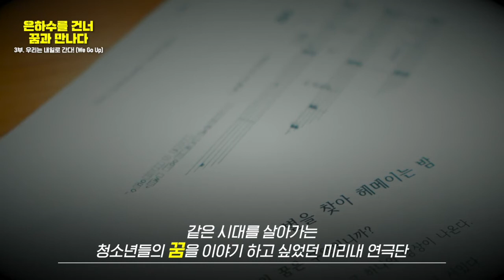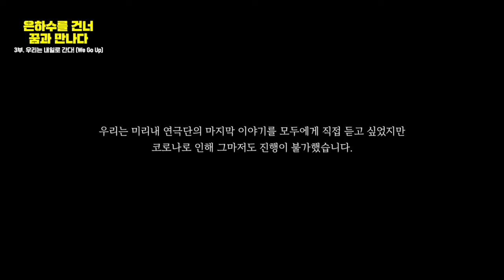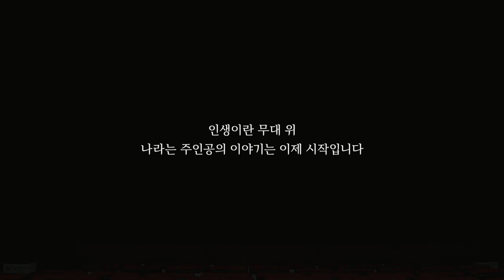[HCN 교육공감 프로젝트] 특집다큐 은하수를 건너 꿈과 만나다 3부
‣ 3부. 우리는 내일로 간다!(WE GO UP)
채  널 : 현대HCN충북방송

코로나19 거리두기 단계가 격상되어 미리내 연극단 공연이 불투명해진 상황. 안타깝지만 공연은 취소가 되고만다. 코로나19로 인해 공연이 취소가 된 뒤 멤버들의 모임마저도 쉽지 않은 상황으로 아이들의 아쉬움은 더욱 커져만 가고, 연극 공연에 주축이 된 4명의 주연들에게 공연 취소로 인한 심정을 인터뷰로 들어본다.  코로나19로 제대로 된 연습을 할 수가 없는 상황이지만 주어진 상황에 최선을 다했던 16명의 아이들! 힘든 상황임에도 포기하지 않고 서로를 응원하며 연습을 이어갔던 아이들... 아쉽지만 코로나19가 빨리 끝나길 기약하며 각자의 꿈의 희망을 이야기 해본다.